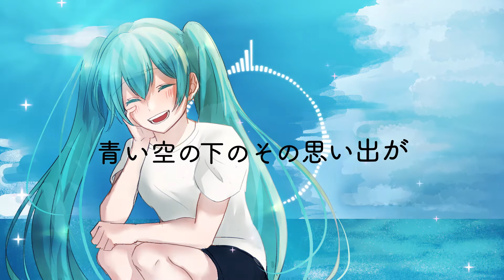ダンスフロアは晴天だ / 初音ミク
松本龍太郎/RyutaroMatsumoto